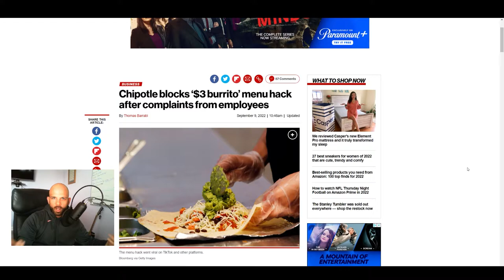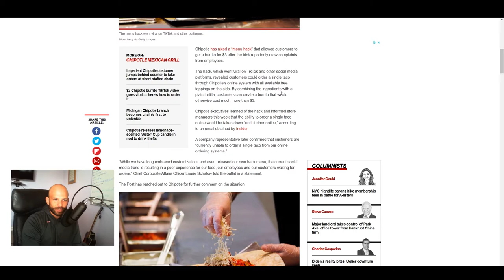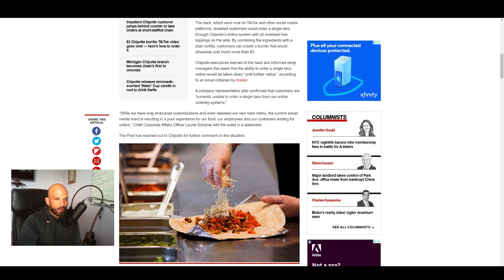CHIPOTLE $3 BURRITO HACK BANNED: Corporate Steps In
Chipotle Executives BANNED the $3 Burrito Hack.

Remember the $3 Burrito Hack from Chipotle? Chipotle execs caught on when a number of employees were complaining across the country about the excess labor and time required to fill these orders.

Execs put a huge HAULT on the Chipotle App, blocking users from ordering the components to generate the hacked burrito.